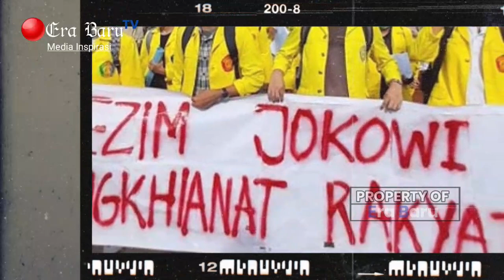Pucet Depan Presiden, Ketua BEM UI Mrengek Usai Ancam Jokowi